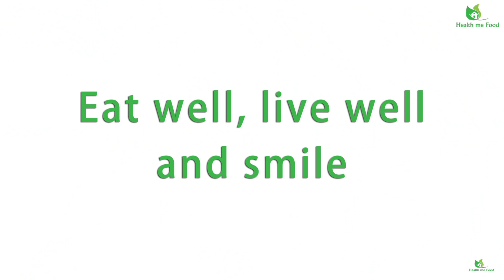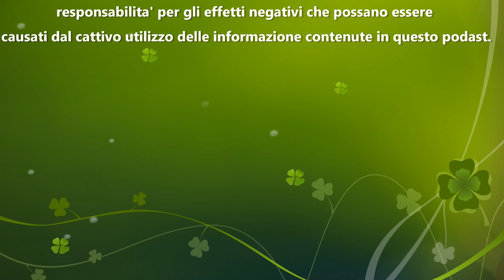PERCHE' NON DIMAGRISCO - Scopriamo perche' si ha difficolta' a dimagrire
Una domandona difficile da rispondere oggi. Cercherò’ di essere harry potter e di fare expecto patronum e di rispondere alla vostra domanda. Che poi penso sia una croce per tutti quelli che cercano di perdere peso, ma non ci riescono. Per cui rispondiamo alla domanda “Perché non dimagrisco?”

Oggi volevo addentrarmi in un argomento molto ma molto difficile, e cioè’ la questione di come mai molte persone, soprattutto se a dieta, non riescono a perdere peso, magari dopo un breve periodo di tempo nel quale erano stati in gradi invece di perdere un bel po’ di peso abbastanza velocemente. Ma dopo un poco tutto si ferma. Oppure chi ci si mette di impegno e non vede nessun risultato arrivare neanche dall'inizio. In realtà’ si tratta di un argomento complesso da capire, solo per circostanze e per la teoria che ci sta sotto, ma che una volta che accalappiate i concetti che ci sono sotto, diventa invece una cosa abbastanza semplice da fare. La risposta a questa domanda e cioè’ “perché’ non riesco a perdere peso?” ha una facile risposta, che vi do’ adesso, ma che logicamente vi spiegherò’ lungo tutto il video, nel quale vi darò’ anche alcune diritte su come arrivare al risultato che volete raggiungere e cioè’ di perdere peso.

La mia risposta e’ che NON VI CONOSCETE. Proprio cosi, non conoscete voi stessi e per cui non potete perdere peso in maniera equilibrata. Prima di mettere su un piano alimentare, se proprio siete cosi cocciuti da volerlo fare da soli e senza un aiuto, almeno iniziale per i primi due o tre mesi da parte di un nutrizionista o di un dietologo, e’ necessario che voi vi conosciate al meglio. Ora vi spiego cosa intendo, ma come sempre volevo fare un appunto. Se proprio decidiate di fare da soli, mi raccomando fate tutto con la estrema cautela e senza esagerazioni. Cose fatte male, possono portare solo l’effetto contrario. Se inoltre soffrite già’ di patologie particolari, oppure se vi trovate in stati particolari, come ad esempio una gravidanza, beh in quel caso non dovete fare da soli. Fatevi seguire da un nutrizionista o da un dietologo, oppure consultate il vostro medico di fiducia. Bene, fatta questa premessa, ritorniamo alla mia risposta di poco fa e cioè’ che non vi conoscete e per cui dovete conoscervi meglio. Cosa intendo? Che ogni organismo e’ diverso.

Questo e’ uno dei motivi per cui, le diete funzionano su molta gente, ma non su tutte le persone. Questo e’ uno dei motivi per cui alcune diete funzionano con me, ma non con altri. Questo e’ uno dei motivi per cui c’e’ chi mangia tanto e non ingrassa, e c’e’ chi mangia pochissimo e tende a mettere su peso. La conoscenza del vostro corpo, e di come funziona e come reagisce al cibo, e’ una questione basilare da affrontare, per essere in grado di mangiare bene, ma di non prendere troppo peso. Partiamo da un concetto di base. Le calorie che il nostro corpo consuma, sono fatte da una parte fissa e da una variabile. Per cui la conoscenza di questo parametro e’ fondamentale per conoscere noi stessi. Infatti, per quanto se ne possa sentire in giro, l’unico modo per dimagrire e’ un leggero deficit energetico e cioè’ bisogna introdurre meno calorie di quelle che se ne consuma.

So che può’ sembrare troppo esemplificativo, ma se il vostro obiettivo e’ quello di una perdita di peso, l’unica via da percorrere e’ questa. Ma come ho detto in molti video, non bisogna avere fretta. Un eccessivo deficit calorico ottiene solo l’effetto opposto. Questo perché’ si crea un forte scompenso fra la perdita di adipociti, cioè’ la cosiddetta massa grassa, ed i miociti per cui la massa magra, in pratica le fasce muscolari. Il generale durante una fase dimagrante almeno il 75% / 80% di peso perso, dovrebbe essere a carico della massa grassa magra, e solo il restante 20% / 25% a carico della massa magra. Ricordate che più’ massa muscolare abbiamo e per cui più’ massa magra abbiamo, più’ il nostro metabolismo basale sara’ elevato, perché’ avremo necessita’ di più’ energie per vivere.